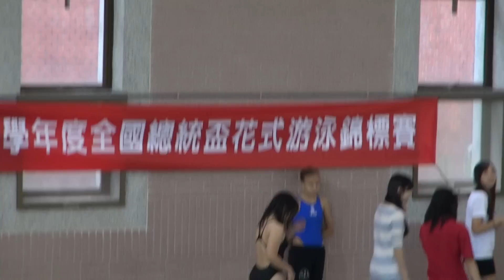Synchro 水上芭蕾 p.4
Sport event.
(スポーツイベント.)
(體育活動.)